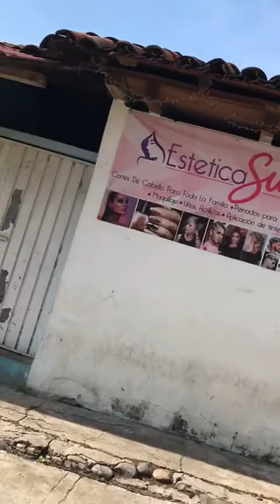sandiego curucupatzeo michoacan